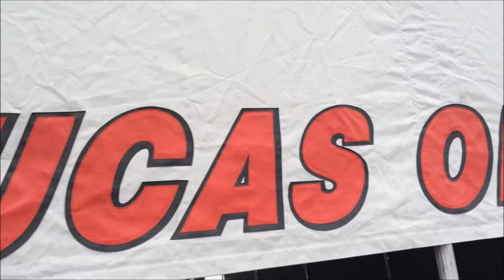Shea Racing: Circuit of the Americas Season Opener Recap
March 6-8, 2015 - Pirelli World Challenge Touring Car team, Shea Racing kicked off their season opener at Circuit of the Americas.

Shea Holbrook, driver of the No. 67 Lucas Oil, BUBBA Burgers, CoolShirt Systems, Hendrick Honda Civic Si took home two third place finishes and a Top Five in Sunday's rain race. Holbrook currently sits third in championship points.

Tom Noble in the No. 48 BIR Performance Driving School Mini Cooper secured a Top Ten finish in Race 1 of the weekend. Race contact ultimately set him behind capturing an eleventh and fourteenth place to close out the weekend.

Jay Salinsky, driving the No. 66 IDLife (Race2IDLife.com) Honda Fit had a huge comeback drive earning a Top Five finish and VP Racing Fuels Hard Charger Award for gaining 16 positions. Salinsky also took home two eleventh place finishes resulting in contact.

Shea Racing has partnered with Honda Manufacturing of Alabama for the 2015 season. They earned an eleventh and two twelfth place finishes in the No. 93 Honda Accord.